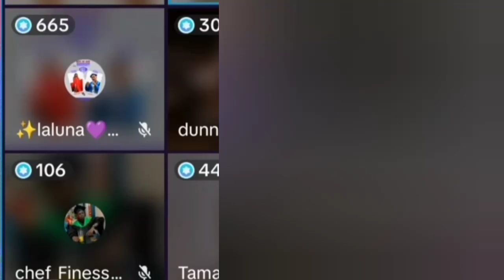Faith Therui again ‼️Aanika ex wake Addison 💔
Faith Therui reaction on what is going on with her husband.